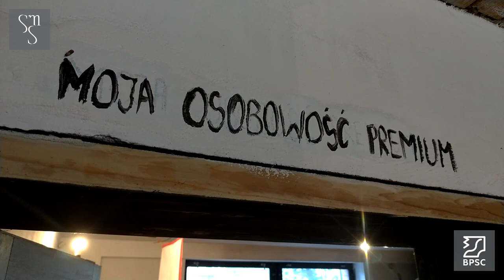[CSR] Krzysztof Korab | Małe obrzydliwości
Absolwent  malarstwa na ASP w Katowicach w pracowni prof. I. Walczaka. W swoim malarstwie poszukuje bogatych wrażeń malarskich oraz pobudzania wyobraźni poprzez formę i kolor. Interesuje go wymiar duchowy oraz deformacja rzeczywistości w kontekście emocji. W 2014 r. został laureatem w konkursie "Pejzaż Śląska" organizowanego przez fundację Giesche w Katowicach. Zrealizował projekt pod hasłem "Druga przestrzeń", będącym przedmiotem porozumienia Aresztu Śledczego i ASP w Katowicach. Laureat nagrody Studencki Obraz Roku 2018.